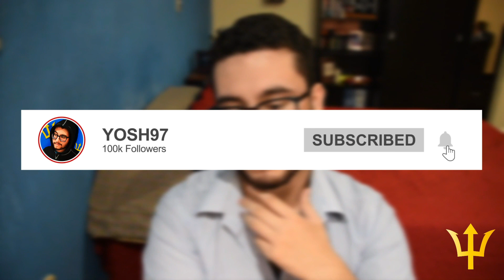ATRAVÉS DE MI VENTANA - Trailer Oficial Reacción / Reaction - AMOR EN TIEMPOS DE WIFI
Sentí como  una mezcla de 50 sombras de Grey con Romeo y Julieta.

¿Le puedo poner a mi hijo Poseidón?

LIKE POR EL WIFI

AGRADEZCO MUCHO SU AYUDA. SE LES QUIERE